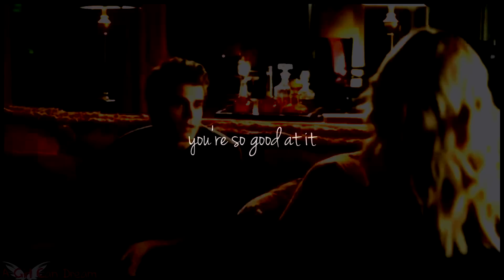Stefan + Caroline || "without you, i'm just a sad song" {5x12}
Oh my God, tonight's Steroline scenes were amazing. I actually started making this video a while ago and tonight's episode gave me motivation to finished it. I'm obsessed with this song for Steroline. Watch in HD, small screen.